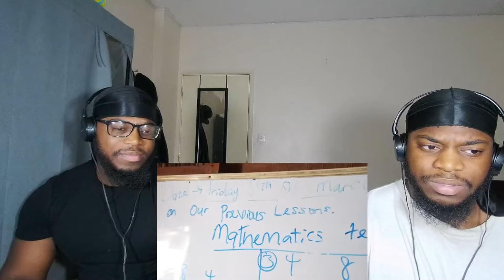VLOG OF THE YEAR🔥Kai Cenat My First Day Living In Africa! *Nigeria*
1254